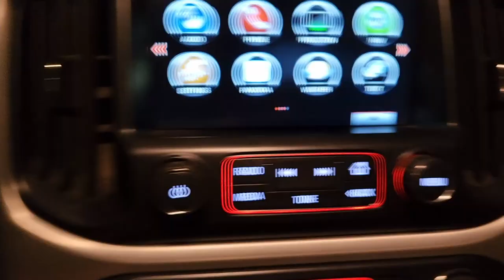Ice Fishing Strawberry Reservoir! 2023 - Utah Ice Fishing 2023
Support The Brands That Support Me!
~Sierra Slammers Custom Baits - Code: LipRip10